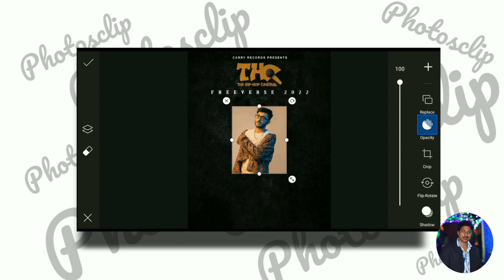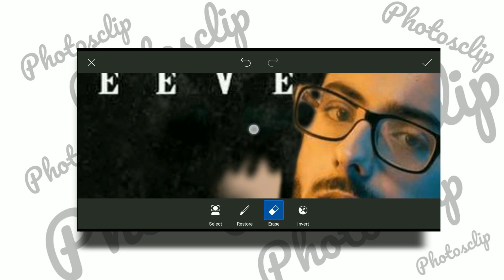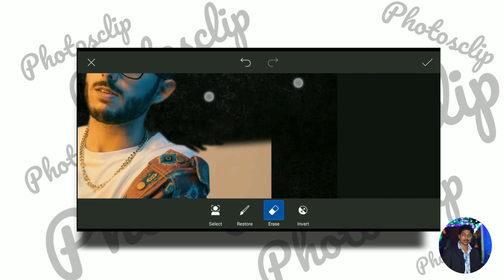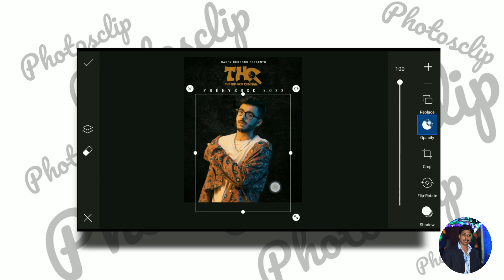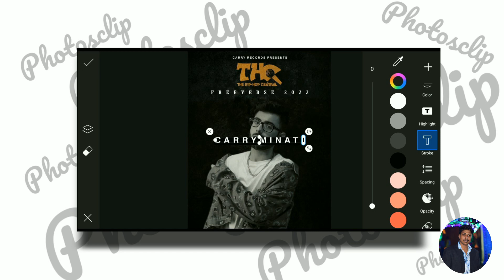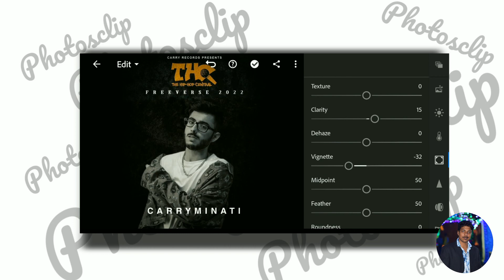Carryminati New Song Poster Editing Tutorial by Photosclip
App : 👇
1. PixelLab - Text on pictures

2. Adobe Lightroom: Photo Editor

00:00 Image Intro
00:05 Voice & Video Intro
00:45 Uploading Process
05:45 Outro

21.top youtuber
22.trending video
24.poster

■ PC🖥️
AMD Ryzen3 3200G With Radeon Vega Graphics
Gigabyte Motherboard GA-A320M-H
RAM 8GB

Song : Loki Trailer Music | EPIC VERSION